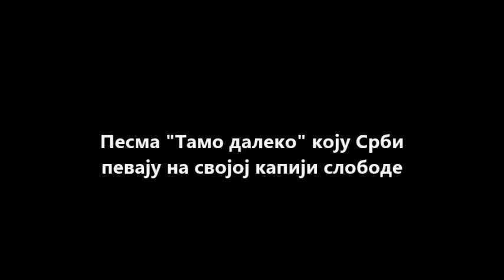Кајмакчалан 16.09.2018 - "Тамо далеко"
Једну од најпознатијих србских песама "Тамо далеко" отпевали смо на Кајмакчалану, нашој капији слободе у славу наших прадедова који су пре 102 године отпочели највећу битку 20. века - Ослобађање Кајмакчалана.
ВЕЧНА ИМ СЛАВА И ХВАЛА